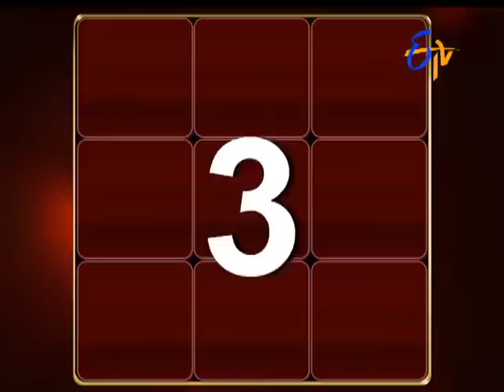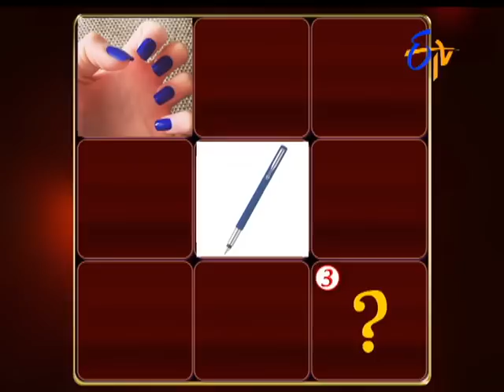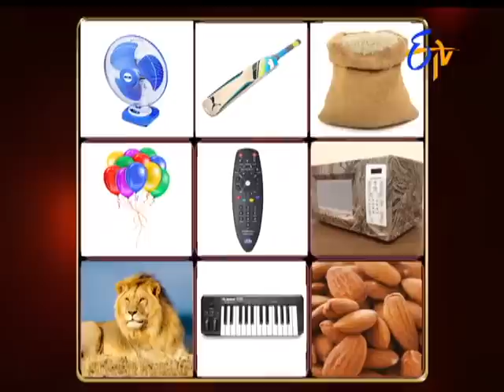Star Mahila | 1st February 2017| Full Episode | ETV Telugu